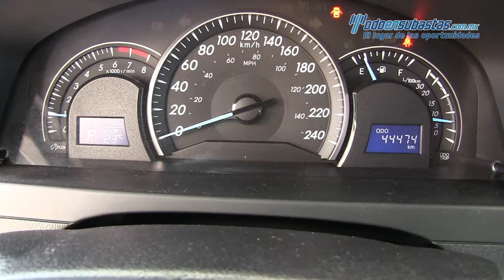Toyota Camry 2013 - 255717